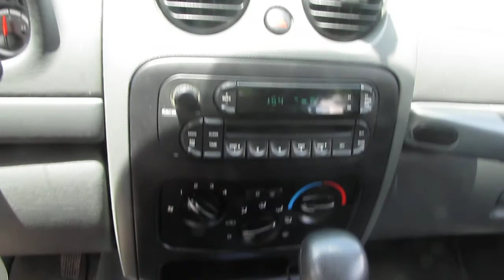2 12 inch subs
This video is of 2 12 inch Atomic Apocolypse subs with a 2000 watt Pyle amp. The box is a little over 6 cu. ft. of air space. Just enough to violate the noise ordinance, or to really pi** off the neighbors everyday. Thanks for looking.